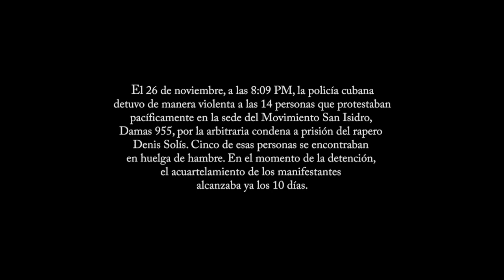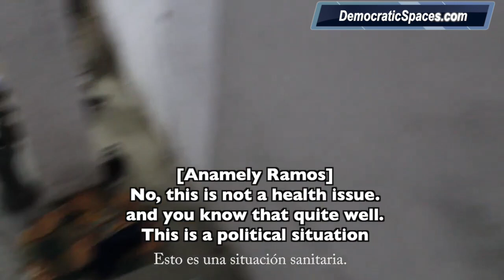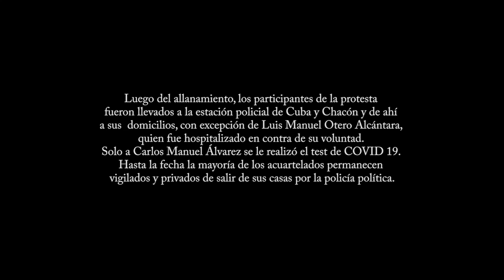POLICE RAID OF THE SAN ISIDRO HEADQUARTERS IN CUBA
Police raid of the San Isidro Movement headquarters on Nov 26, 2020.
Video del asalto policial a la sede del Movimiento San Isidro en Cuba.
The video shows the violence displayed by Cuban police when they forcefully broke into the headquarters of the San Isidro movement.
It also shows how the deception techniques used by police fails as protesters clearly identify the political nature of this arrest.